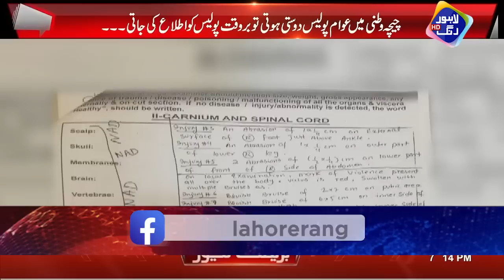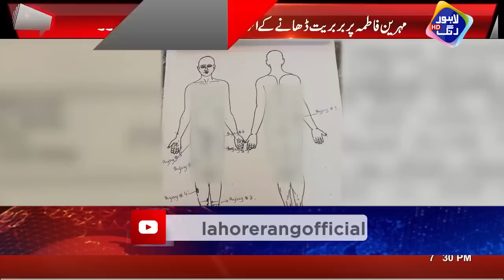Astagfirullah: 3 Sala Bachi Kay Sath Kay Sari Raat?? | Lahore Rang